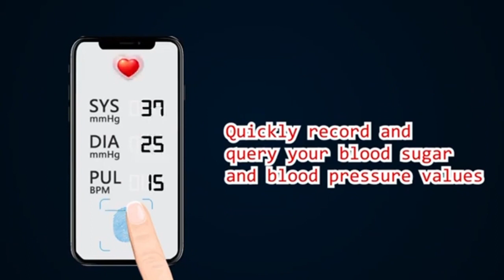blood sugar EN43 16-9